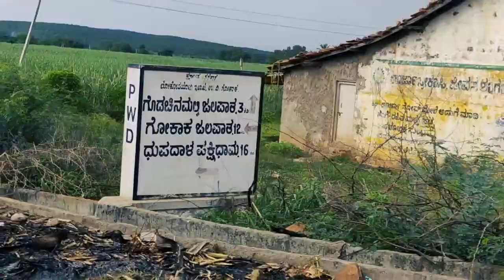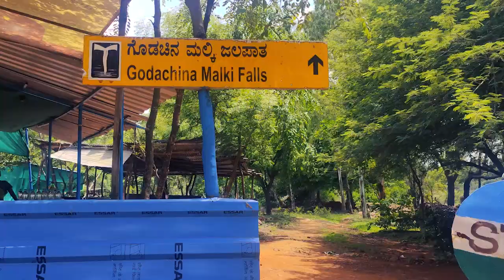Godchinamalaki Falls | GOKAK | Nature with viky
Keep close to nature's heart and break clear away, once in a while, and climb a mountain or spend a week in the woods.

For more information follow Instagram.